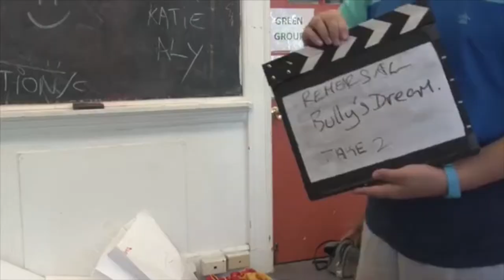Summer Arts Under the Umbrella Camp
Discover your arts at our Summer Arts Under the Umbrella camp!